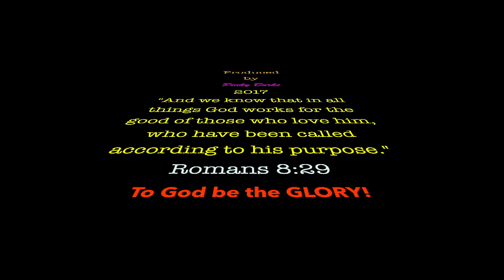Mom's 85th Birthday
Picture/Video montage of Rhodie Evangelista on her 85th Birthday